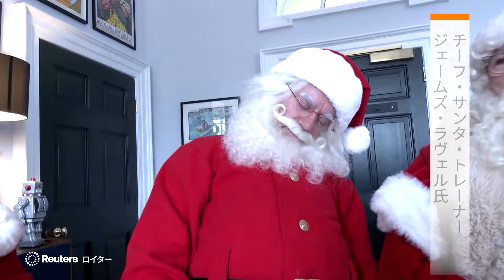ホーホーホー！の発声練習からトナカイの名前まで、「サンタ育成学校」が本格始動 英ロンドン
英ロンドンで１３日、クリスマスに向けてサンタクロースを育成する学校が本格的に開始した。